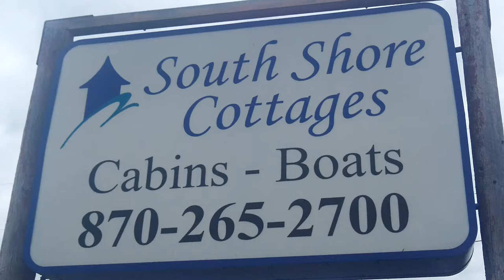South Shore Cottages Lake Chicot Lake Village, Arkansas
South Shore Cottages offers a Country Store w/Deli, quaint Cottages and luxurious Condos located on beautiful Lake Chicot. Each Cottage comes with a personal boat slip. We offer Boat rental and we have the largest Bait Shop selection on the lake.

Cottage & Boat Rentals
Country Store & Bait Shop
NOW RENTING BOATS!!!

South Shore Cottages, llc, is focused on providing high-quality guest service and customer satisfaction - we will do everything we can to meet your expectations.

With a variety of rental cottages to choose from and a beautiful view of Lake Chicot, we're sure you'll be happy staying with us. Our property has a personal boat slip for each cottage and boat ramp access.